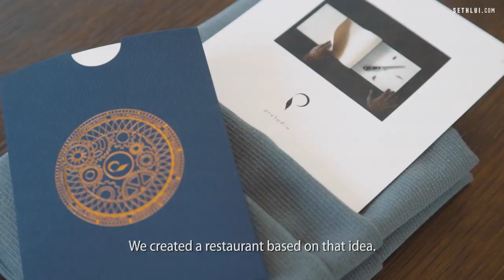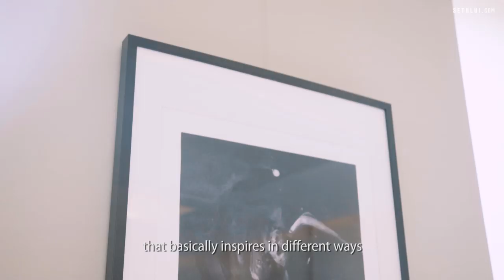Preludio: Unfolding Chapter Through Cooking - Food Stories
A modern dining concept that was started by Fernando Arévalo who is inspired by time. We find out more about his concept and also learn more about his few dishes.

Produced by: Andy
Edited by: Andy
Shot by: Ke Wei, Andy

182 Cecil Street
Frasers Tower #03-01/02
Singapore 069547